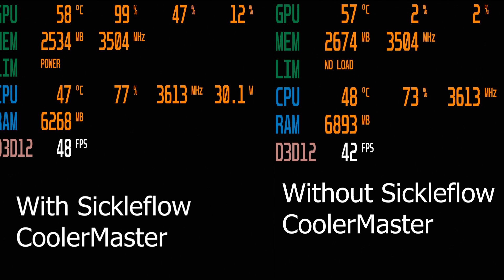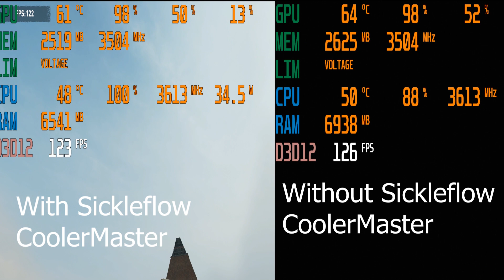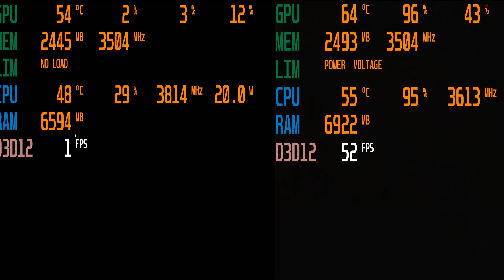Cooler master Sickleflow 120 mm,review unboxing, thermals test , worth it ???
mm120  مراجعة مروحة كولر ماستر